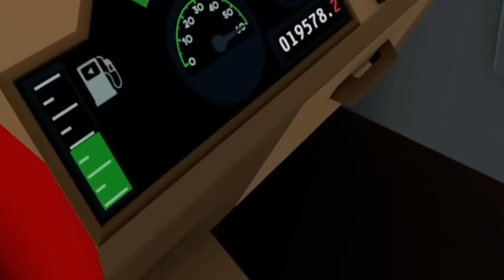Fixing nuggets in virtual reality.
Just like real life.